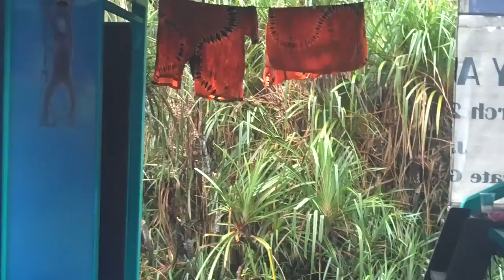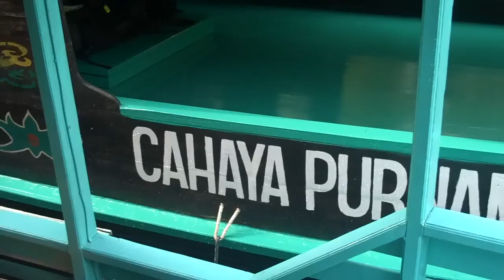Kalimantan 4: Life on a Kelotok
We explore the waterways of the Kumai river around Pondok Tanggui in a kelotok (klotok.)